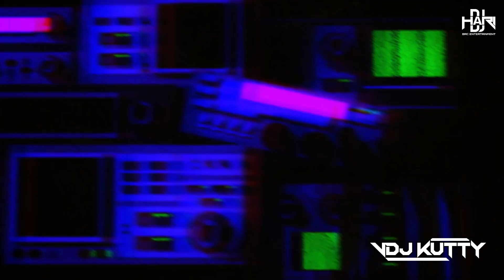Dj Hari-Manja Colour Sele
Brc Entertainment

Title:Manja Colour Sele
Remix By:Dj Hari
Mix&Mastering:Dj Hari
Video Remixed By: Vdj Kutty
Album:Single Track

More Updates